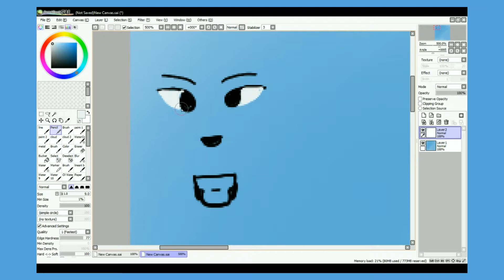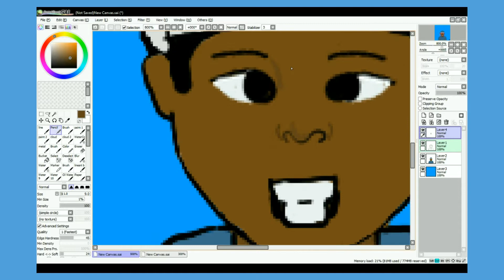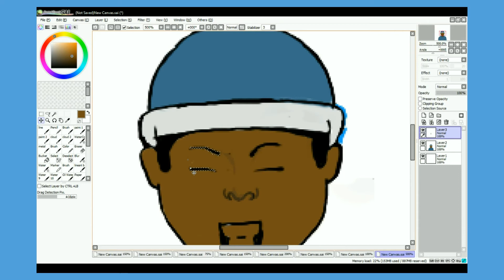HOW I MADE MY AVATAR | Pt. 2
Hey everybody, in this video I showcase how I made the facial expressions for my avatar, From Start to Finish. I hope you guys enjoy and be sure to like for more.